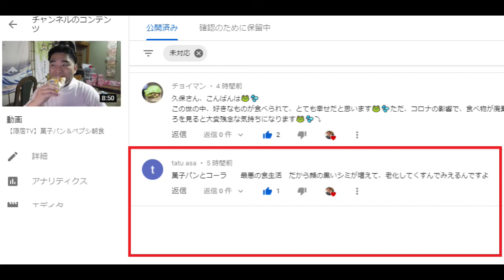【隠居TV】パン食べた放送見てケチつける人もいるよ。